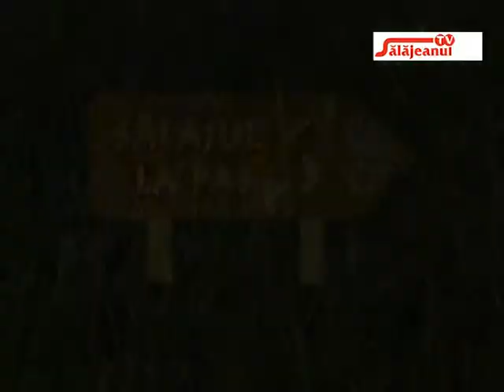SALAJUL LA PAS PROIECTE FINALIZATE LA POPENI